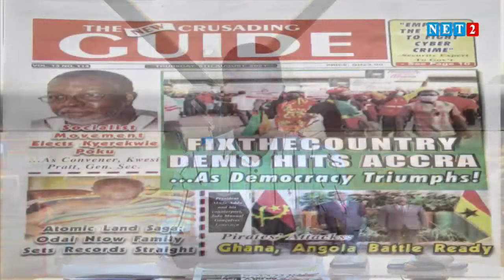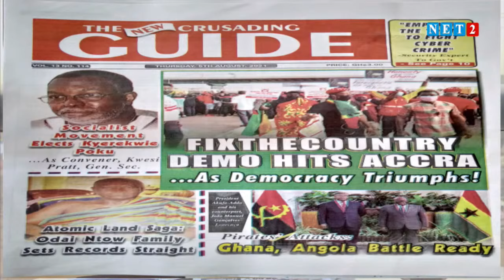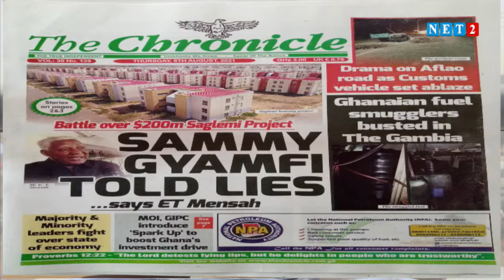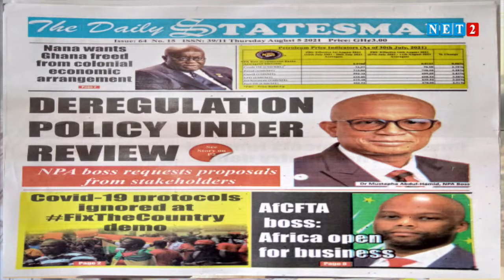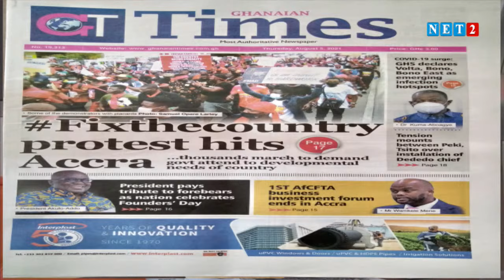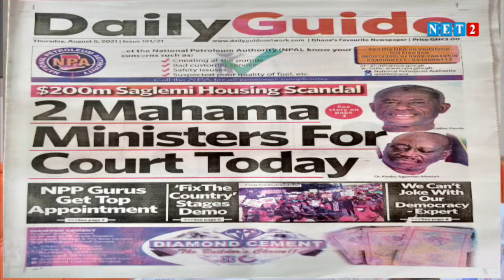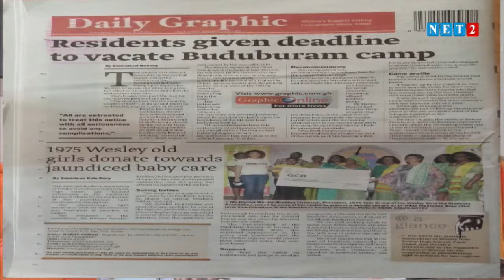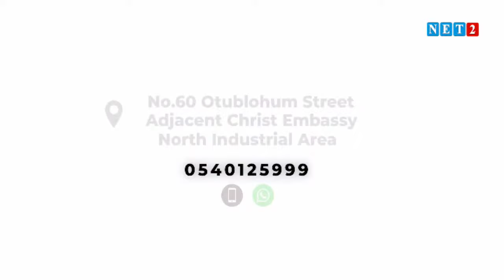THE DIALOGUE WITH HON. KOFI AMOAKOHENE - FORMER MINISTER, BONO EAST REGION (AUGUST 5, 2021)